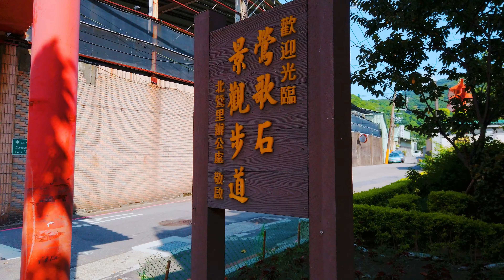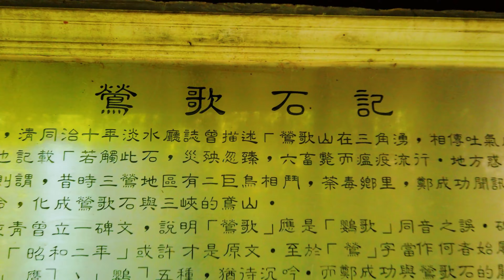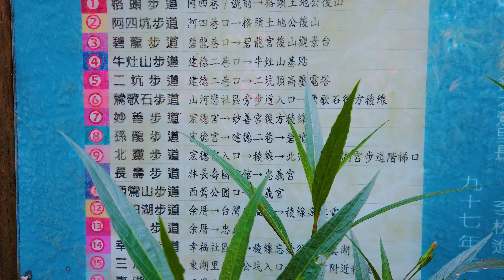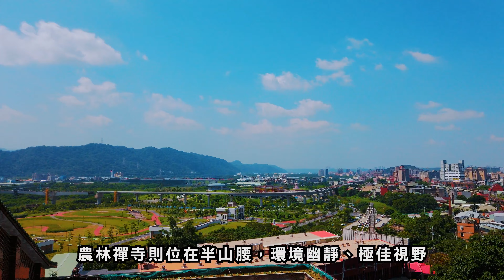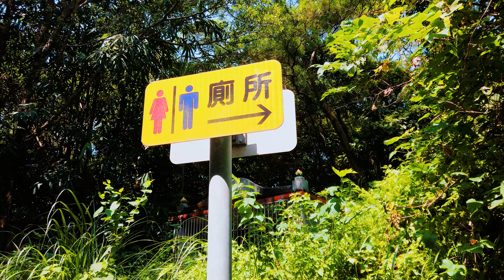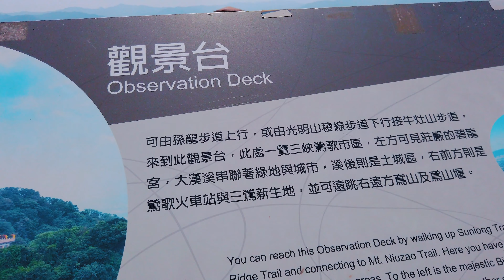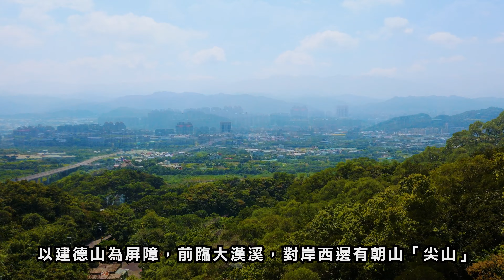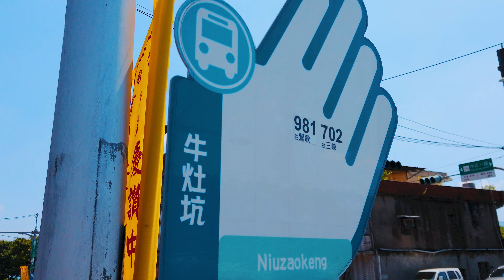【2020孫龍步道】鶯歌石步道、牛灶坑山、碧龍步道(碧龍宮) | 新北鶯歌登山健行交通攻略 4k Taipei Travel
行程路線：鶯歌火車站→孫臏廟→鶯歌石→農林禪寺→二坑隧道→牛灶坑(觀景台)→碧龍宮→中正一路→鶯歌火車站
行程時間：約2.5小時

鶯歌區的【孫龍步道】位於鶯歌車站400公尺處，是一條平易近人、老少咸宜的步道。孫龍步道是一條連接宏德宮（孫臏廟）和碧龍宮（龜公廟）的橫向步道，全程約2.2公里，步道起伏約海拔一百公尺，沿途風光明媚蔭涼舒爽，是個一年四季都適合造訪的步道之一。

鶯歌地名以【鶯歌石】而得名，孫龍步道是欣賞這塊巨石的必經之路，循著陡峭的階梯環繞著鶯歌石而上，如鷹昂首之姿矗立在觀景平台旁，視野佳，可俯視大漢溪、鶯歌地區，眺望對岸的鳶山。

中途的互益【二坑隧道】，原本是一條運煤隧道，因登山步道的修建，目前只保留隧道入口及一小小段隧道，供遊客追憶互益煤礦輝煌的歷史。

【承天農林禪寺】在「新北市鶯歌區」當地是間極具特色且非常有名的廟宇,主祀神祗釋迦牟尼佛很靈驗,每每保佑者當地居民的生活起居,深受當地居民的愛載與朝拜。

鶯歌【碧龍宮】全稱鶯山巖碧龍宮，俗稱龜公廟，是位於台灣新北市鶯歌區建德里牛灶坑山的廟宇，建廟原因是供奉一顆狀似龜殼的石頭。